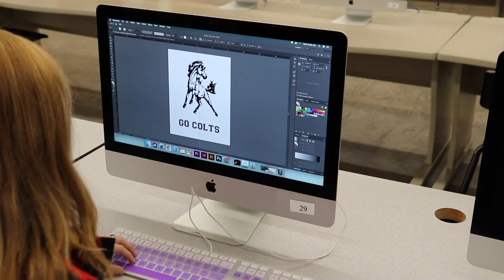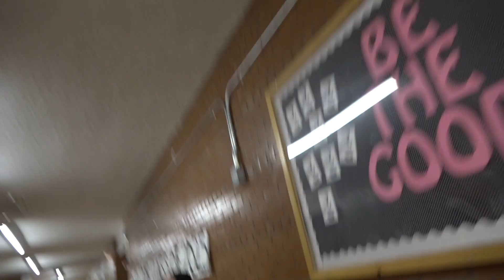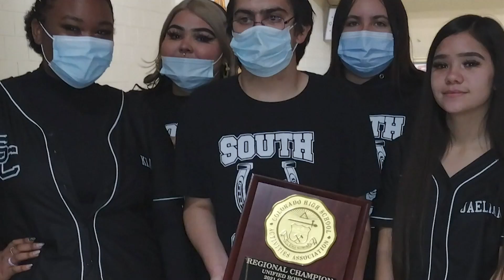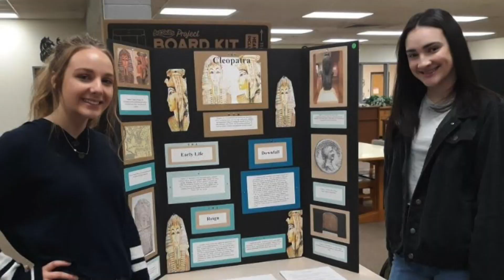Colt Nation TV: Holiday Special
Want some holiday or just winter break cheer? If so check out the final episode of the year for CNTV! We visit with students in the hallway, talk with the state champions from Unified Bowling, play "What's in the Box?" and stay tuned at the end to hear a special message from Colt Nation TV.